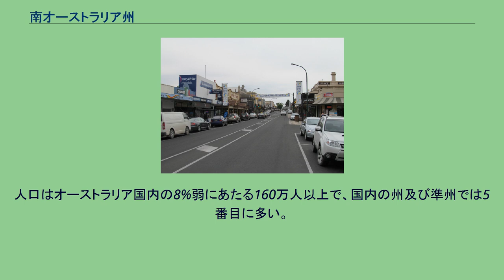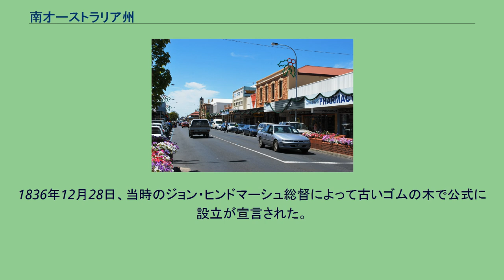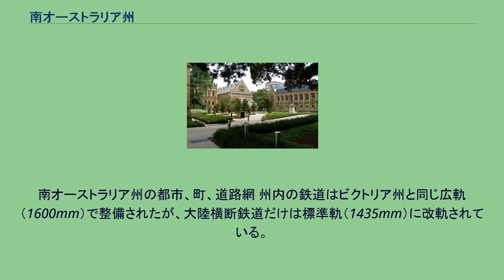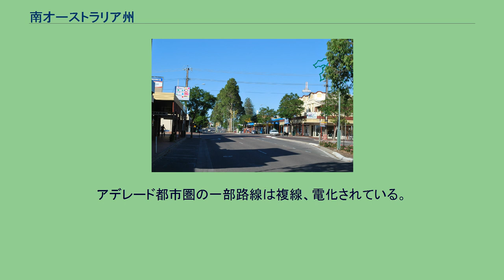南オーストラリア州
南オーストラリア州（みなみオーストラリアしゅう、英: South Australia, 略語：SA）は、オーストラリア中央南部に位置する州である。
南オーストラリア州の州都は最大都市であるアデレード。
大陸の最も乾燥した地域の一部を占めており、面積は98万3482km2で、オーストラリアの州及び準州の中では4番目に大きい。
南オーストラリア州は、本土の全ての州と北部準州に隣接している。
西に西オーストラリア州、北に北部準州、北東にクイーンズランド州、東にニューサウスウェールズ州、南東にビクトリア州があり、南は大オーストラリア湾やインド洋である。
人口はオーストラリア国内の8%弱にあたる160万人以上で、国内の州及び準州では5番目に多い。
人口の大多数は、州都のアデレードと、南東海岸部やマレー川に沿った肥よくな地域に住む。
オーストラリアの州では珍しく、もともと流刑地ではなくイギリスの自由入植地として計画された。
1836年12月28日、当時のジョン・ヒンドマーシュ総督によって古いゴムの木で公式に設立が宣言された。
ナラボー平原 葡萄農園, Naracoorte 近郊 離島のタスマニア州を除きオーストラリア本土の他州全てと接する。
南は南氷洋（インド洋）に面し気候は温帯性である。
州都のアデレードに州人口の大半が集中する。
同州の標準時 (中部オーストラリア標準時: (A)CST) はUTC+9時間30分（日本標準時+30分）である。
夏時間 ((A)CDT = UTC+10時間30分) の開始は10月の第1日曜日早朝、終了は翌年4月の第1日曜日早朝である。
切り替え時の数時間を除いて、メルボルンやシドニーからは常に30分遅れることになる。
南オーストラリア州の歴史も参照。
1831年、南オーストラリア会社が設立され入植者に土地が売却された。
この点、流刑植民地として始まった他州とは違いがある。
1901年、オーストラリア連邦成立に伴い州となった。
南オーストラリア州の都市一覧(人口順)も参照。
州の人口の大部分(77.1%)はアデレード大都市圏（2011年の推定人口が126万2940人）に住んでいる。
南オーストラリア州の都市、町、道路網 州内の鉄道はビクトリア州と同じ広軌（1600mm）で整備されたが、大陸横断鉄道だけは標準軌（1435mm）に改軌されている。
アデレード都市圏の一部路線は複線、電化されている。
アデレード大学